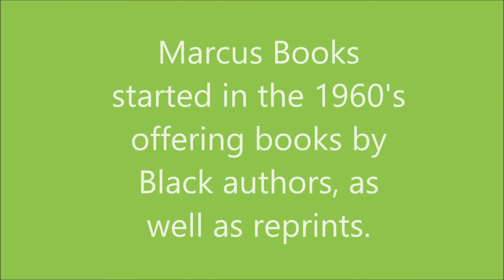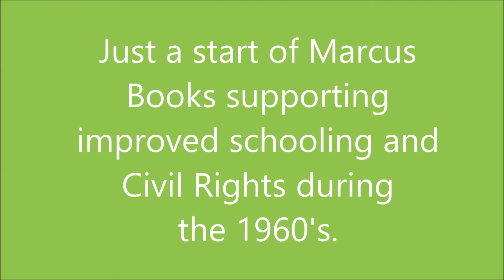Raise Your Voice For Marcus Books! Marcus Books During the Civil Right Era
The Bay Area community supports Marcus Books! Raise Your Voice! City Hall Unanimously Passed Resolution to Keep Marcus Books Open. Look for updates on Facebook.